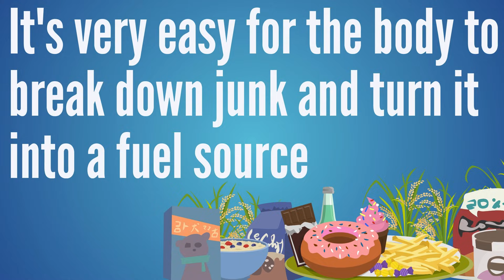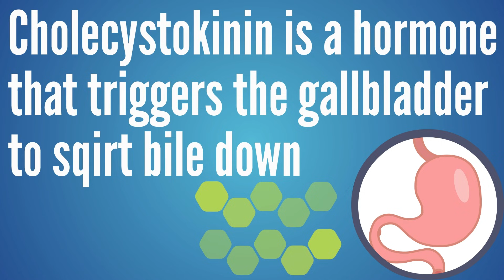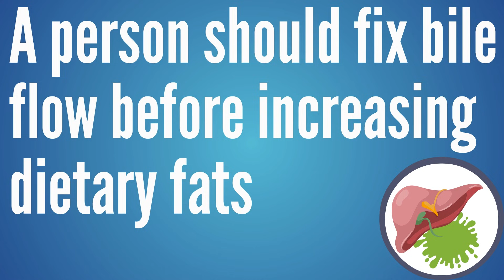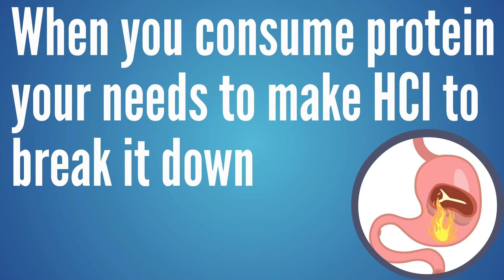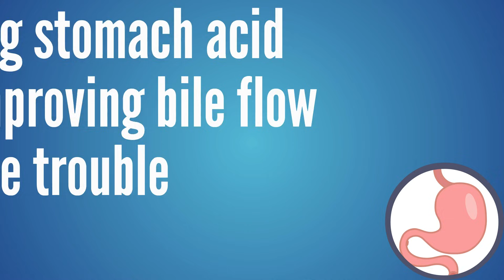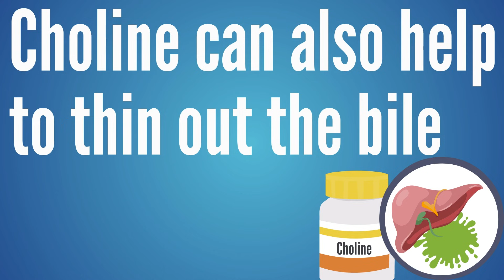Best Diet to Improve Bile Flow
If you’re looking for ways to improve gallbladder health, improve bile flow, or you’re dealing with a lack of bile, cholestasis or gallbladder attacks, it can be helpful to understand the best diet to improve bile flow.

Instead of just looking for a remedy for bile sludge, or the best diet for gallbladder health, we first need to understand the underlying cause for poor bile flow, and the diet choices that can improve bile flow, and who may need to take other steps before they qualify to use a diet that is best to improve bile flow or gallbladder health.

➤Learn about our private membership where you can graduate courses that help you qualify to access advanced supplements that are normally only available with a coach